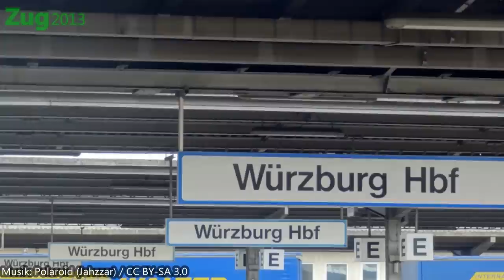Zug2013: Würzburg Hauptbahnhof (2013)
Der Hauptbahnhof Würzburg im Jahr 2013.

Informationsquellen:
Persönliche Beobachtungen und

Inhalt:
0:30 Vorstellung der Stadt Würzburg
1:30 Vorstellung des Hauptbahnhofes Würzburg
4:13 Fernverkehr
13:15 Güterverkehr
14:32 Regionalverkehr